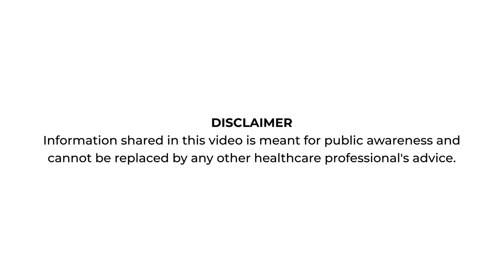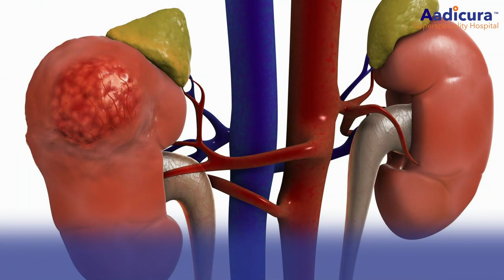What are Kidney Diseases? | Symptoms of Kidney Diseases | કિડનીનો રોગ | કિડની રોગોના લક્ષણો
Kidney disease means your kidneys are damaged and can't filter blood the way they should. If you have diabetes or high blood pressure, you are more likely to develop kidney diseases.
For more information on kidney diseases, their symptoms, and treatments, listen to our expert Nephrologist - Dr. Dhaval Khetia.
📍 Winward Business Park, Jetalpur Road, Vadodara - 390007